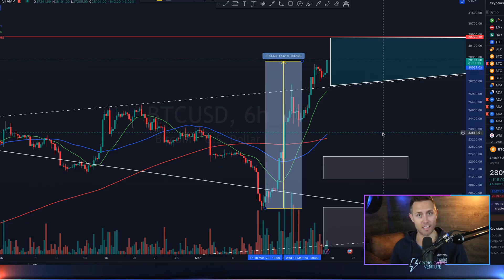SUMMARY: BITCOIN SURGING! Enters Hot ZONE! (Time To Pay ATTENTION)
This is a critical move for bitcoin. We anticipated a break above the trendline and resistance in the $29,000 to $30,000 range. Even at $28,000, we're in a 5% range of resistance. This doesn't mean bitcoin will enter a bear market, but it's a signal to cool down before...